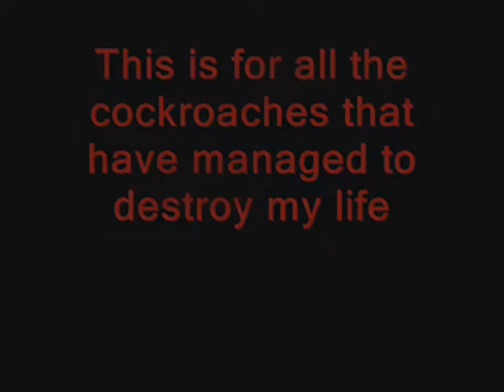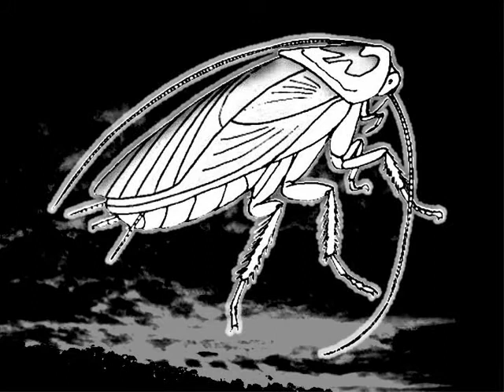Stone Cold Killers - - - W.A.S.P.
My very own, personal interpretation of "Stone Cold Killers" by W.A.S.P.

From the album "Dying For The World".